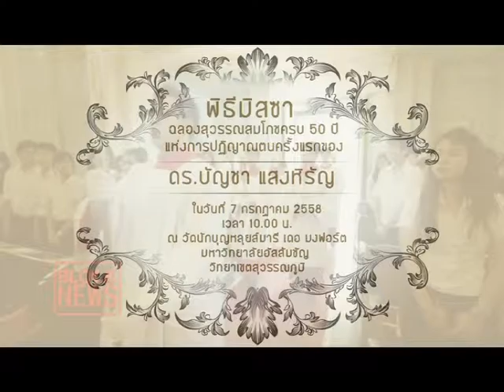พิธีมิสซาฉลอง 50 ปี แห่งการปฏิญาณตน ภรารดา ดร.บัญชา แสงหิรัญ ิอธิการบดี มหาวิทยาลัยอัสสัมชัญ